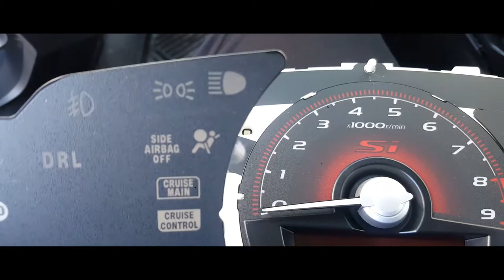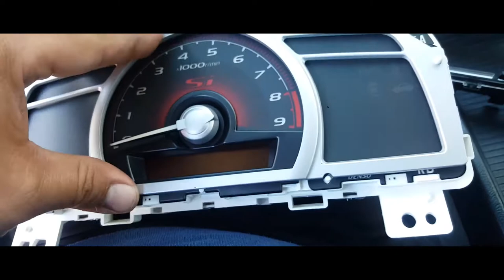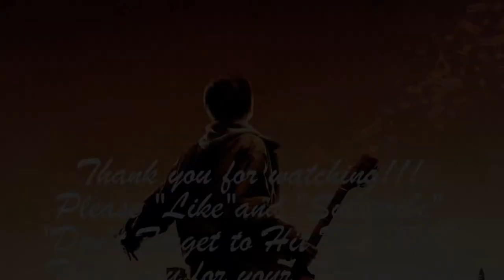How to: 2006 Honda Civic Si Airbag Light Problem Hack